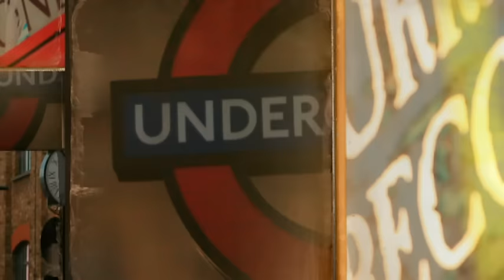Gianluca Grignani - Sei Sempre Stata Mia (videoclip)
Music video by Gianluca Grignani performing Sei Sempre Stata Mia. (C) 2010 Sony Music Entertainment Italy S.p.A.